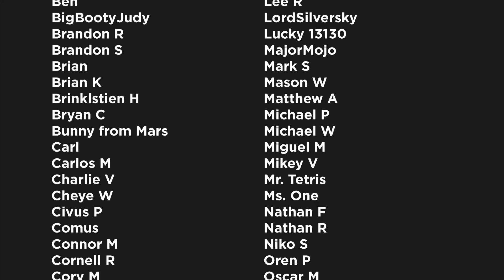Invincible fights Angstrom Levy